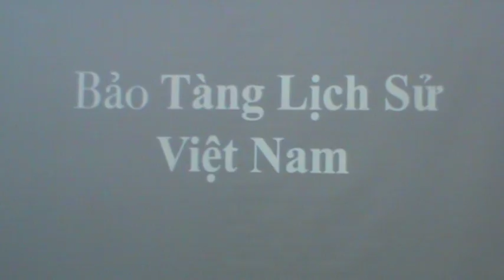Đại học Văn Hiến/ Thi Hướng dẫn viên/ Bảo tàng lịch sử P.25